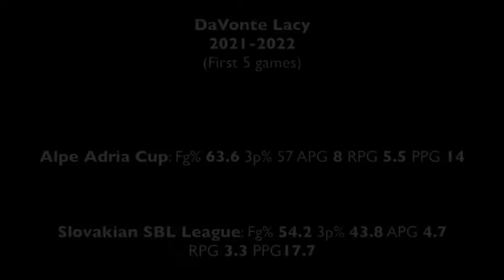DaVonté Lacy 2021 -22 highlights (First 5 Games)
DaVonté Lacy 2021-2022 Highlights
First 5 games in Alpe Adria Cup and Slovakia SBL League.

Alpe Adria Cup: FG% 63 - 3p% 57 -APG 8 - RPG 5.5 - PPG 14

Slovakian SBL League: FG% 54.2 - 3p% 43.8 - APG 4.7 - RPG 3.3 - PPG 17.7